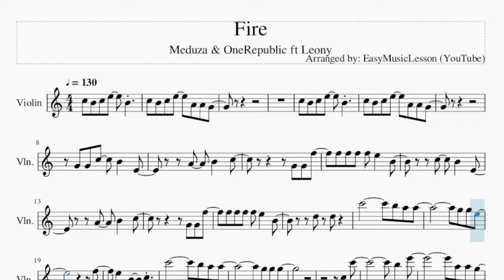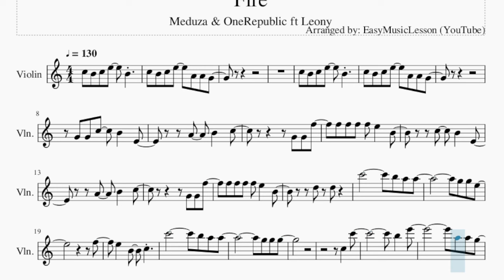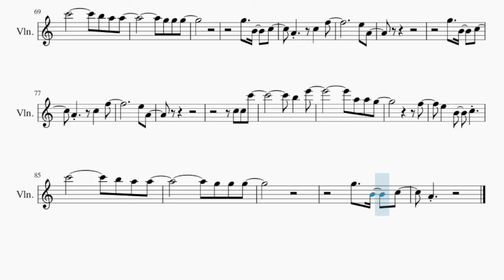Violin Sheet Music: How to play Fire by Meduza & OneRepublic ft Leony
Comment and let us know how the videos have helped you. It keeps us going! :)Here is a sheet music/tab video on the song Fire by Meduza & OneRepublic ft Leony on the violin. A violin sheet music arrangement which is transposed to notes that are easily played by violin, for the song Fire by Meduza & OneRepublic ft Leony.

EasyViolinLesson teaches you to play the your favorite instrument, through well-arranged sheet music so that you too can learn how to play Fire by Meduza & OneRepublic ft Leony on the violin as fast as you can. A violin sheet music with backing tracks to help your play the song better.

Chords of Violin arrangement:
A Min   F Maj   C Maj   C Maj   G Maj   A Min   F Maj   C Maj
C Maj   G Maj   A Min   F Maj   C Maj   C Maj   G Maj   A Min
F Maj   C Maj   C Maj   G Maj   A Min   F Maj   C Maj   C Maj
G Maj   A Min   F Maj   C Maj   C Maj   G Maj   A Min   F Maj
C Maj   C Maj   G Maj   A Min   F Maj   C Maj   A Min   C Maj
F Maj   F Maj   G Maj   A Min   C Maj   F Maj   F Maj   G Maj
G Maj   G Maj   A Min   F Maj   C Maj   C Maj   G Maj   A Min
C Maj   C Maj   G Maj   A Min   F Maj   C Maj   C Maj   G Maj
A Min   F Maj   C Maj   A Min   C Maj   F Maj   F Maj   G Maj
A Min   C Maj   F Maj   F Maj   G Maj   A Min   C Maj   F Maj
F Maj   G Maj   A Min   C Maj   F Maj

Melody notes of Violin:
C5 B4 C5 E5   B4
C5 B4 C5 E5   A4 A4 G4
G4 G4 C5   B4   E4
F5 F5 F5 F5 E5   B4
D5 D5
F5
C5   C6
B5   E6
A5 A5 G5
F5
E5 A4
E5 A4
G4 A4
C5     D5 E5 D5   C5 B4
A5 G5 A5 D5 C5 E5   F5
E5     D5 C5       D5 E5 D5
D5 D5
F5
B5   E6
A5 A5 G5
F5
E5 A4
E5 A4
C5 C5 C6
B5   E6
A5 A5 G5
F5
A4